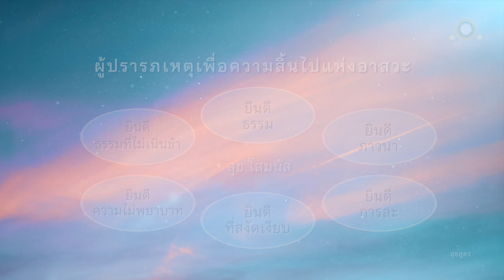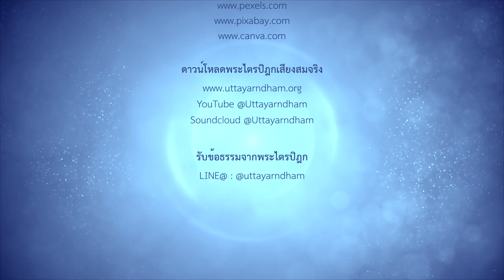ผู้ปรารภเหตุเพื่อความสิ้นไปแห่งอาสวะ | สุขสูตร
ผู้ปรารภเหตุเพื่อความสิ้นไปแห่งอาสวะ
สุขสูตร

ดูกรภิกษุทั้งหลาย ภิกษุผู้ประกอบด้วยธรรม ๖ ประการ ย่อมเป็นผู้มากด้วยสุขและโสมนัสอยู่ในปัจจุบันเทียว และย่อมเป็นผู้ปรารภเหตุเพื่อความสิ้นไปแห่งอาสวะทั้งหลาย

ธรรม ๖ ประการ คือ

ภิกษุในพระธรรมวินัยนี้
ย่อมเป็นผู้ยินดีธรรม ๑
ย่อมเป็นผู้ยินดีภาวนา ๑
ย่อมเป็นผู้ยินดีการละ ๑
ย่อมเป็นผู้ยินดีปวิเวก ๑
ย่อมเป็นผู้ยินดีความไม่พยาบาท ๑
ย่อมเป็นผู้ยินดีธรรมที่ไม่เนิ่นช้า ๑

ภิกษุผู้ประกอบด้วยธรรม ๖ ประการนี้แล ย่อมเป็นผู้มากด้วยสุขและโสมนัสอยู่ในปัจจุบันเทียว และย่อมเป็นผู้ปรารภเหตุเพื่อความสิ้นไปแห่งอาสวะทั้งหลาย